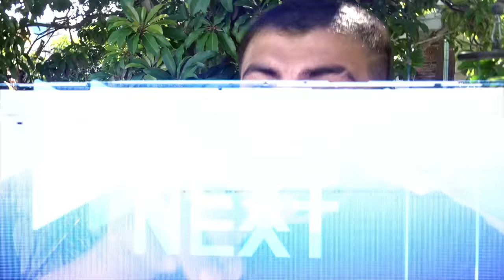🔥ME HICE MI PRIMER TATUAJE ASI REACCIONA MI PADRE🤬